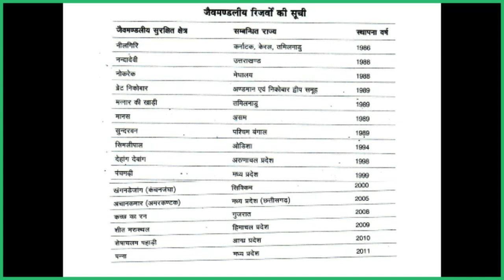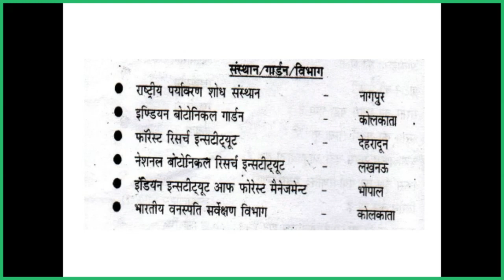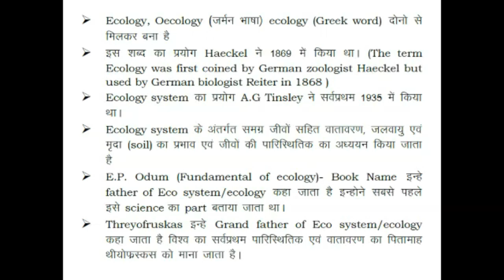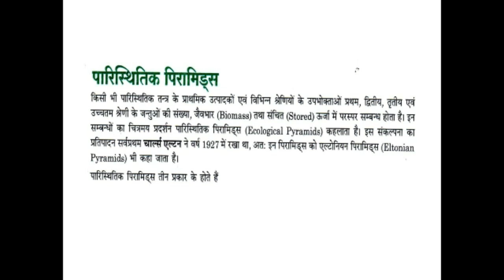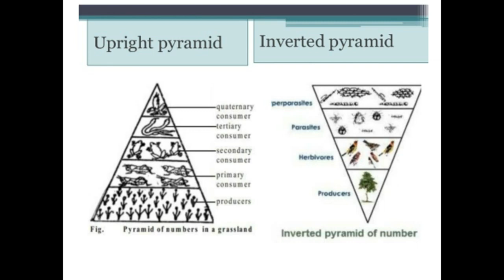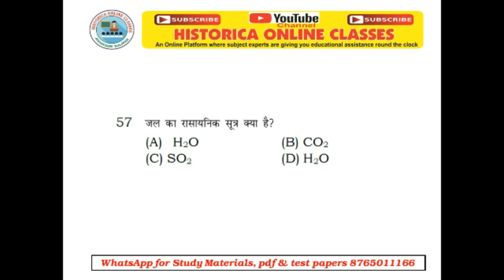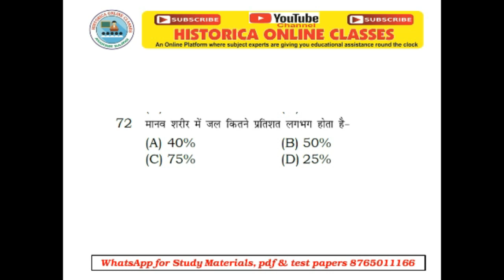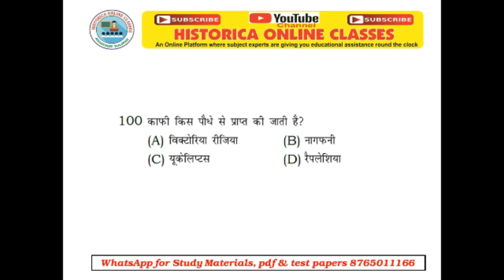UPTET EXAM 2020 II environment science/evs II 1000 most important questions II part 01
This video is useful for UPTET/CTET/HTET/BTET/RTET/Assistant teacher exam & others
Hello I am AVANISH BAJPAI, director of HISTORICA (a premier coaching institute of Kanpur, training students for government services since 2003), brings to you, a qualitative platform for learning through my you tube channel. Objective behind this platform, is to facilitate highly qualitative education/online classes to the aspirants preparing for the GOVERNMENT SERVICES, especially for those who are residing in the remote areas or economically poor to pay for good coaching, fooding & lodging.